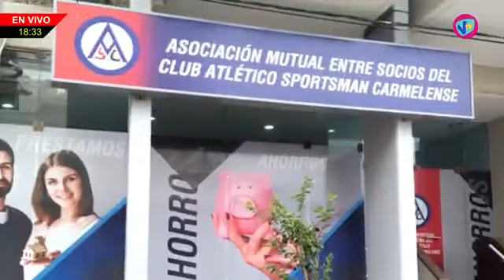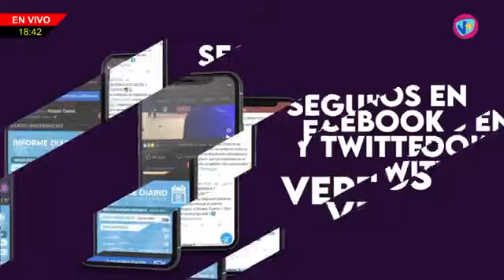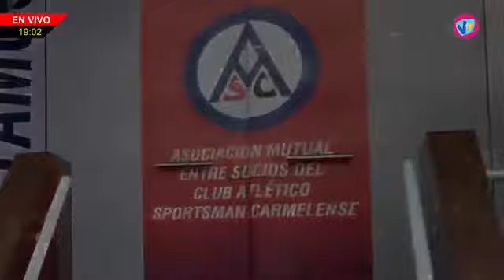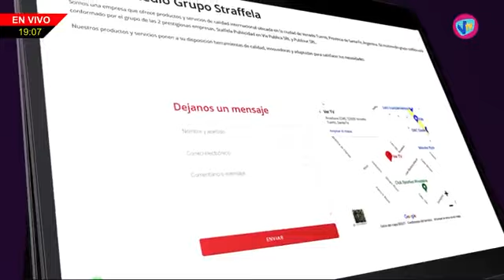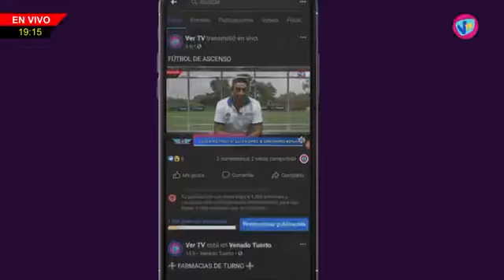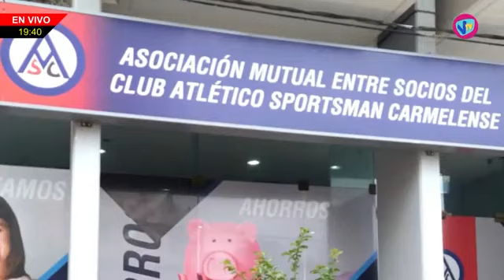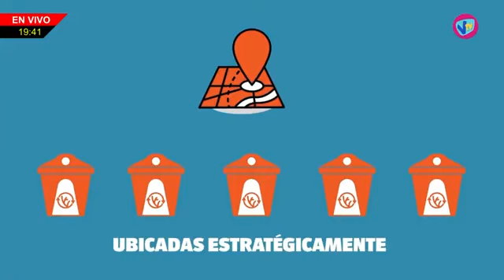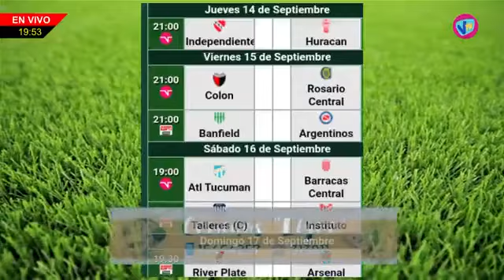LA RUTA DEL FUTBOL - 13 de Septiembre de 2023